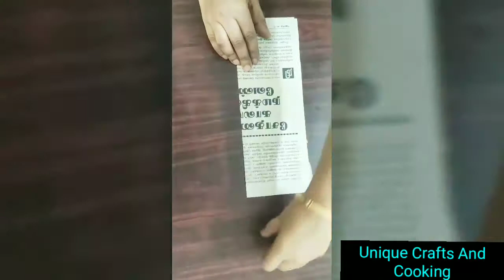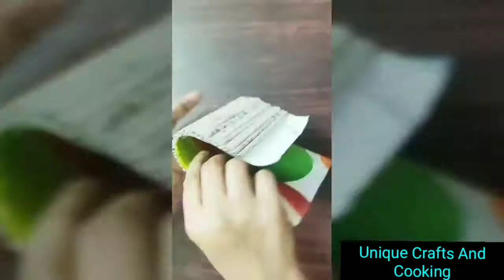How to make Newspaper cycle | pen stand | spoon stand | Best out of paper